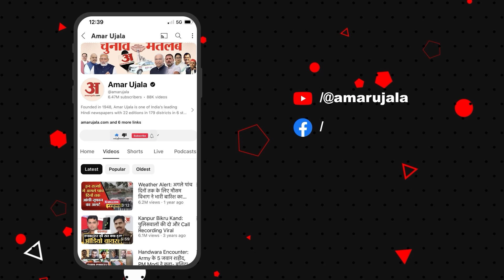Prashant Kishor पर Jitan Ram Manjhi का वार, खूब साधा निशाना | Bihar Politics | Amar Ujala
केंद्रीय मंत्री जीतन राम मांझी ने जन सुराज प्रमुख प्रशांत किशोर पर कहा, "उनका प्रचार तंत्र लगा हुआ है, वे दूसरों के भी प्रचारक रहे हैं और अपना प्रचार कर रहे हैं। लेकिन यहां की जनता प्रचार में विश्वास नहीं करती है..."